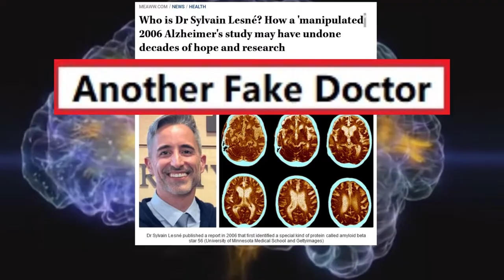Alzheimer’s Research Faked, Science Was Real Part 3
Decades of Alzheimer’s research is now revealed to be FAKED. Alzheimer’s research is now being called into question because it turns out researchers doctored photos of amyloid proteins to make it appear as if these proteins cause Alzheimer’s.

Why did they fake the photos? To collect on over $28 million in grants from the NIH, of course, which hands out grants to anyone who can prop up the lies of Big Pharma, allowing the pharmaceutical industry to sell more drugs that don’t work.